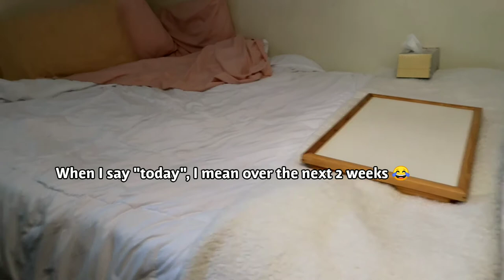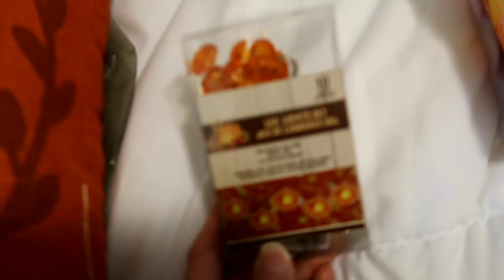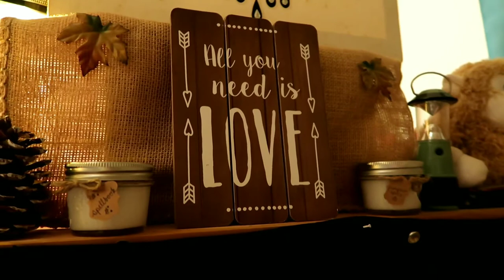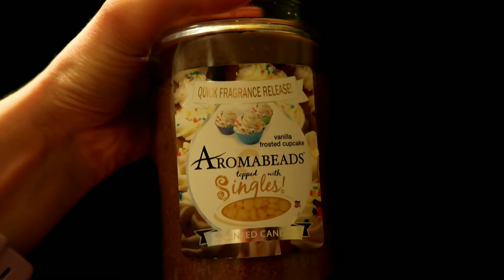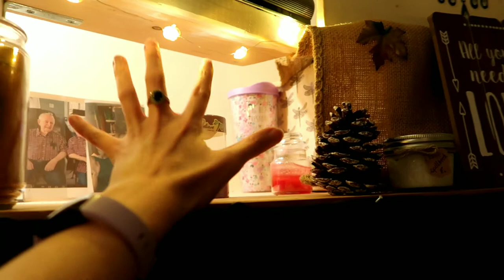AUTUMN DECORATING | decorating for Fall 🍂, making pumpkin sweater craft 🎃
Just embracing Fall decor! So happy with my sweater pumpkins. Not shown: For the smaller sweater pumpkins, I used twine and rafia from the dollar store (I always save the strings from wrapped gifts too).
Here is a link to a tutorial of making a sweater pumpkin.

Type "decorating" in the comments if you read this.